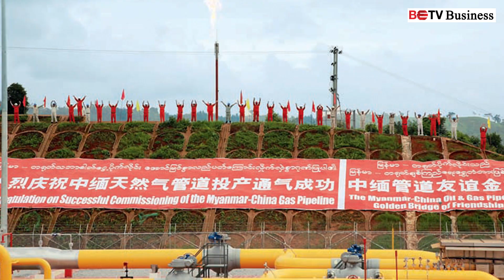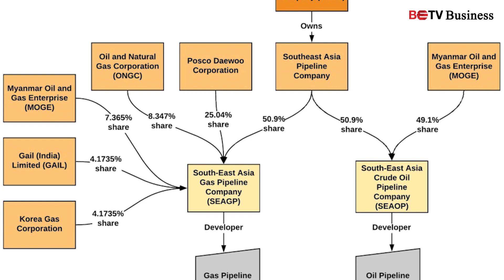တရုတ်-မြန်မာရေနံနှင့် သဘာဝဓာတ်ငွေ့ပိုက်လိုင်းတစ်လျှောက်ဖွံ့ဖြိုးရေးအတွက် ကန်ဒေါ်လာ ၃၁သန်း သုံးစွဲထား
တရုတ်-မြန်မာရေနံနှင့် သဘာဝဓာတ်ငွေ့ပိုက်လိုင်းတစ်လျှောက်ဖွံ့ဖြိုးရေးအတွက် ကန်ဒေါ်လာ ၃၁သန်းခန့်သုံးစွဲထား